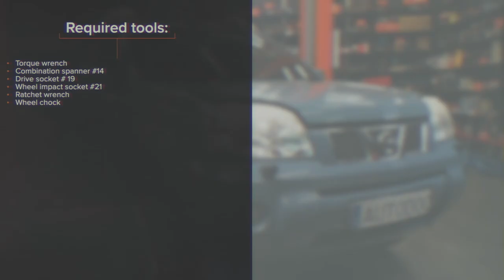Hvordan bytte multireim der på NISSAN X TRAIL T30 [AUTODOC-VIDEOLEKSJONER]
Hvordan bytte multireim / kileribberem på NISSAN X-TRAIL 1 (T30) 2.5 SUV 2002–2013 [AUTODOC-VIDEOLEKSJONER]

Multireim til kjøretøyet NISSAN Teana I (J31) (Baujahr 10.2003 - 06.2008) bør som regel erstattes i én og samme prosedyre. Det er imidlertid noen små forskjeller, på grunn av spesifikke egenskaper ved kjøretøyets design.

0:00 — NISSAN X TRAIL T30 – multireim / kileribberem: trinn-for-trinn veiledning for utskifting
0:20 — Dra Poly-V-belte strammeren til side.
1:08 — Monter Poly-V-beltet.
1:49 — Dra Poly-V-belte strammeren til side.
2:03 — Roter veivakselen flere ganger for å sjekke om den nye poly-v-reima fungerer korrekt.
2:27 — Skru inn boltene.